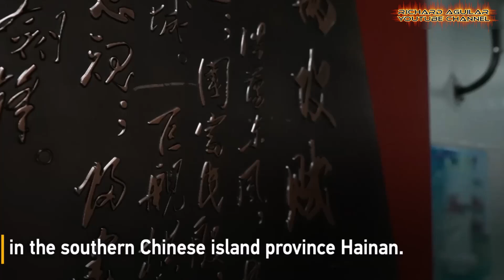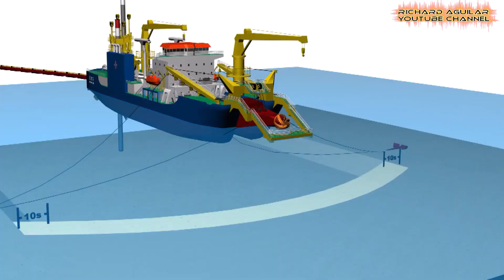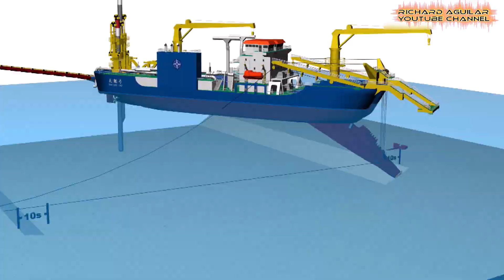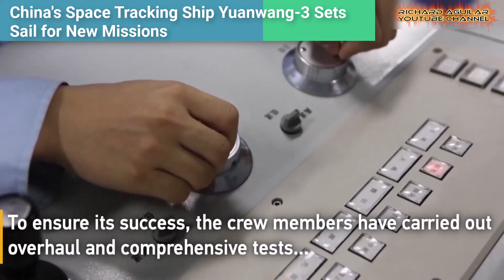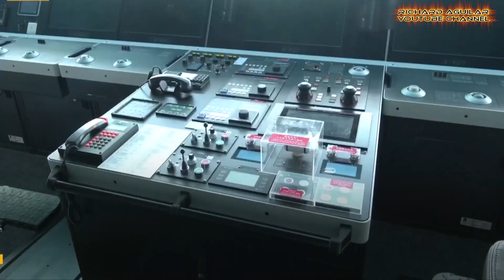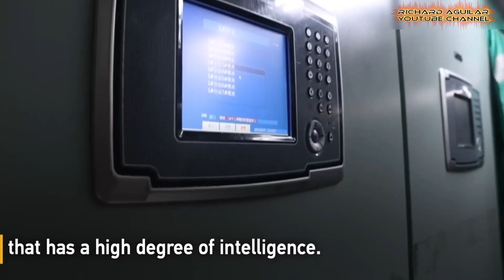Chinas Naval & Maritime Prowess: Groundbreaking New Ships Revealed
Witness China's latest maritime marvels! From the first homegrown amphibious assault ship to the world's largest luxury ro-ro passenger ship, explore groundbreaking innovations in shipbuilding and autonomous technology. Discover the Yuanwang-3's space tracking missions, the eco-friendly all-electric passenger ship Junlyu, and the pioneering autonomous cargo ship JinDouYun-0. Join us on a journey through China's impressive advancements in maritime engineering and technology.